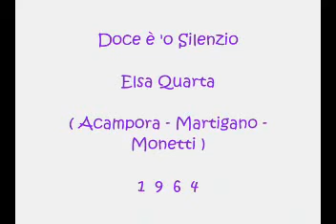Doce è 'o Silenzio - Elsa Quarta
Acampora -Martignano - Monetti 1964

Canzone partecipante al XII° Festival di Napoli